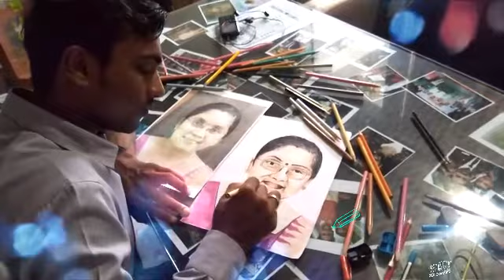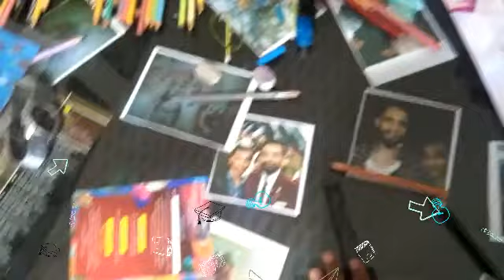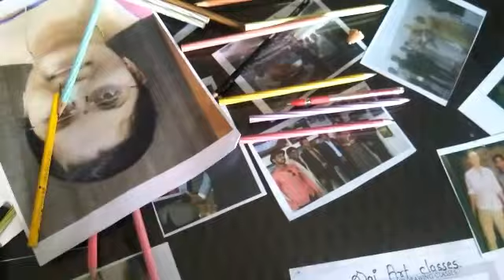Oil Paintingvideo Sagar art